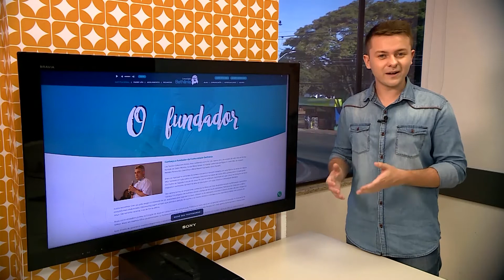Legados Espirituais - Pe. Léo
Conheça a história e o legado de  Pe. Léo.